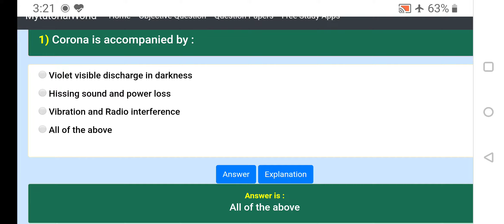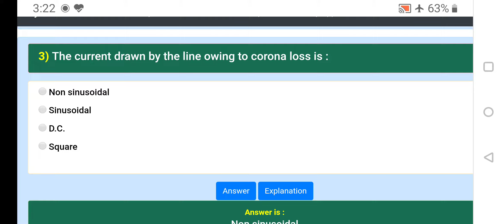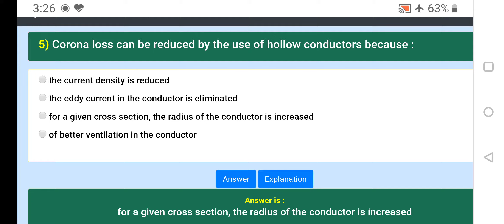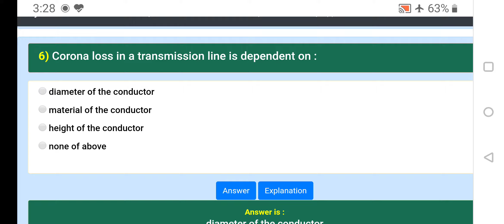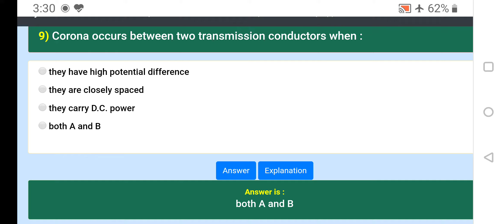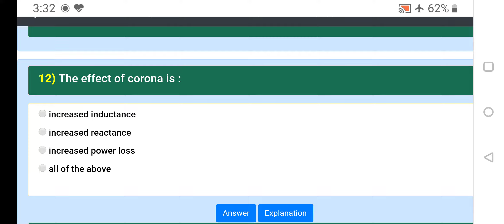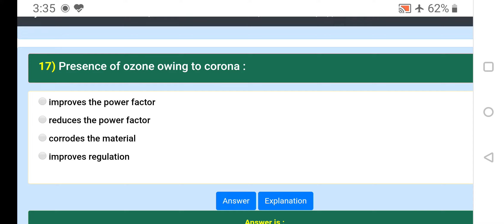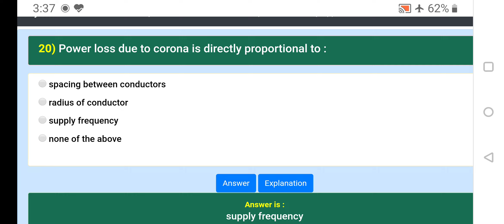EE308 objective questions on corona effect in power system by Renu singh lecturer EE GWPC BHARATPUR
Sub. Code: EE308
Sub. Name: POWER SYSTEM 3
Unit no.: 9
Unit Name: CORONA
Topic No.:9.1, 9.4-9.8
Topic Name: EFFECT OF CORONA AND BUNDLED CONDUCTOR
Year:3